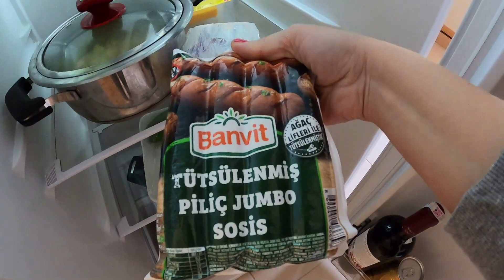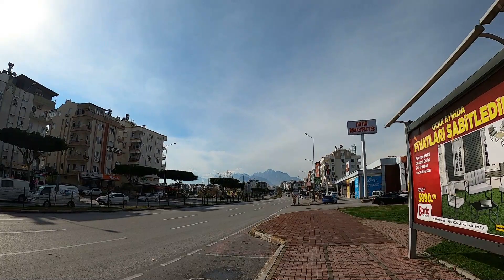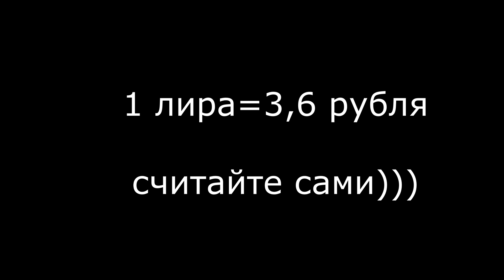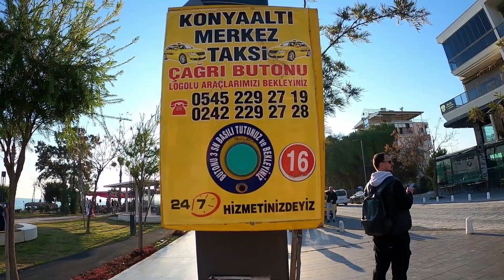Турция /Квартира /Еда /Набережная Антальи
Продолжаем изучать Анталью и жизнь на море зимой. Январь в Турции трудно назвать зимой - яркое солнце и теплый ветер, уличные кафе и зеленая трава, животные, греющиеся на набережной. Суббота - все местные жители приезжают к морю и мы не стали исключением.